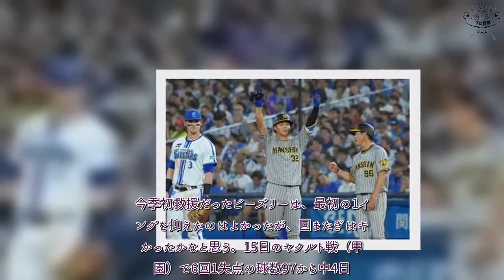H91- 【田尾安志 タイムリーCheck！】二塁打コースで一塁止まりの阪神・井上のガッツポーズ 何歳なんだ？ と思うほど甘い